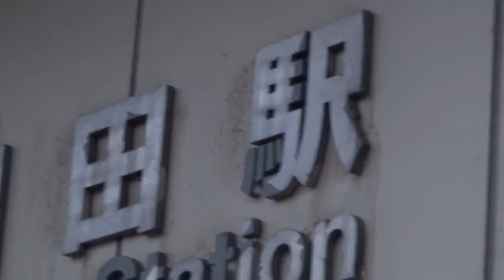Japan blog #9 Part 2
Japan blog #9: Part 1